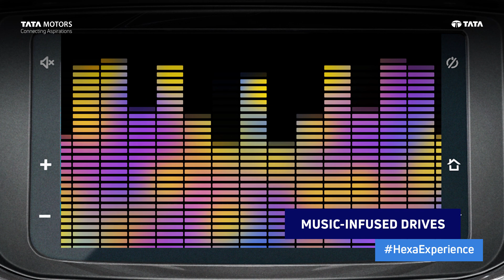Tata Hexa 2019 Edition - Music-Infused Drives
Infuse your drives with your choice of music using Android Auto, now available on the 7-inch Infotainment System of the New Tata Hexa 2019 Edition.